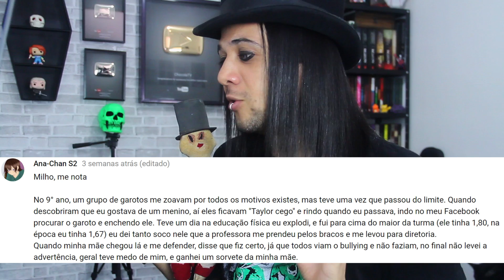DEFECARAM NO CADERNO - PIORES ADVERTÊNCIAS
Defecaram no caderno, diretora pegou, piores advertências, lendo comentários

►Envie sua carta:
Leandro I P Costa
CAIXA POSTAL: 2119
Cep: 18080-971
Sorocaba - SP